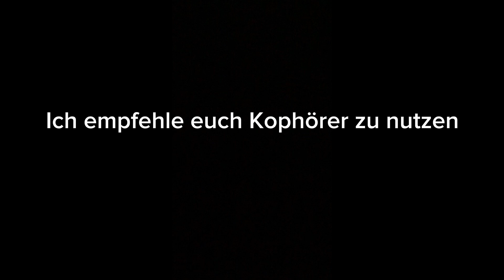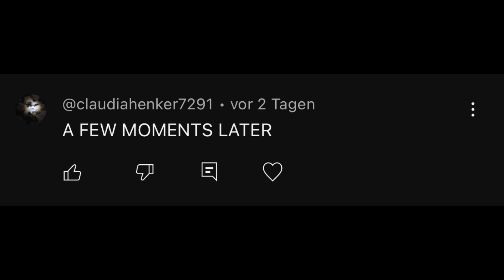ICH muss aus PAPA PIZZARIA ENTKOMMEN - Roblox deutsch Lets play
Ich muss heute einfach mal aus einer Pizzaria entkommen! Werde ich das schaffen? Ich hoffe es gefällt euch!